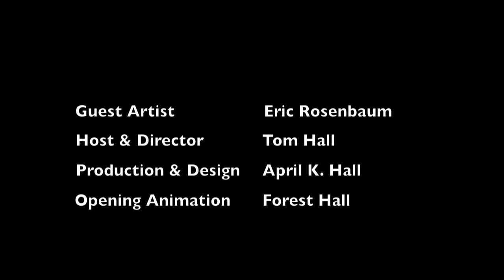Episode 140: Radical Design for Learning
Eric Rosenbaum (MIT MediaLab) talks about learning.